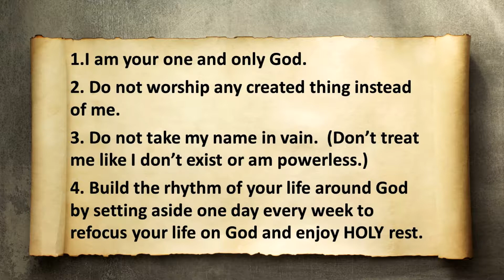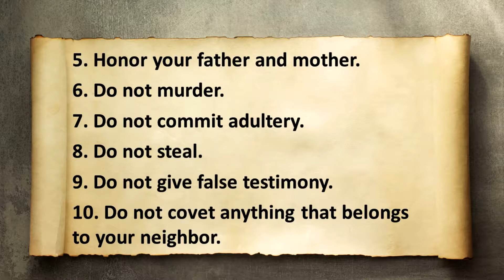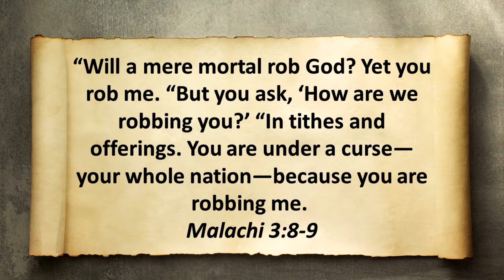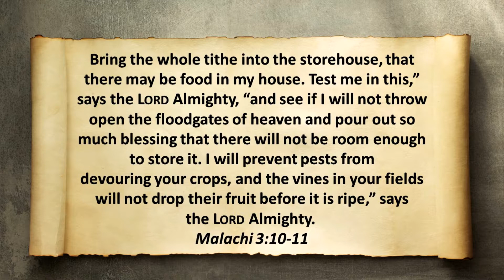The Law Of Love PT.VIII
Journey Church of Kingman, Arizona
11/1/18 Matt Larson